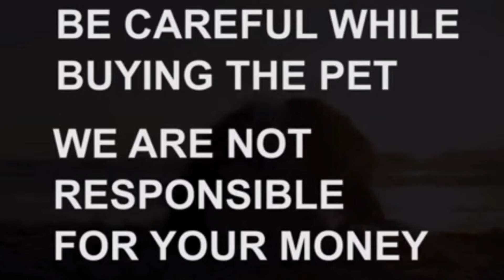Rottweiler puppy for sale|sold out|malakpet|Hyderabad|dog market in Hyderabad